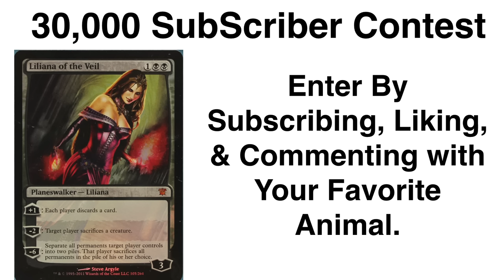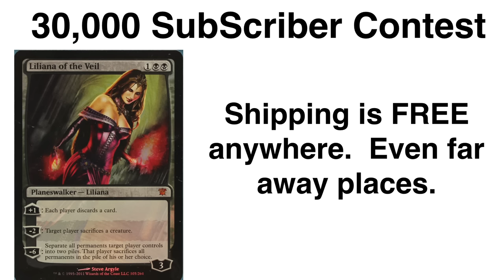WIN $250 FOIL Liliana or $180 Snapcaster - 30,000 Contest